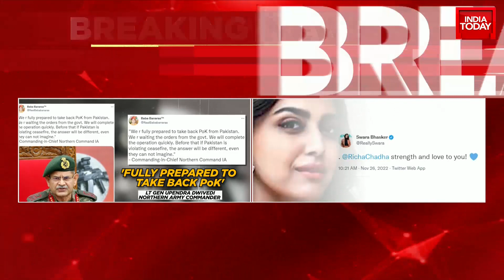Actor Swara Bhasker Out In Support Of Richa Chadha; Raveena Tandon Reacts To Chadha's Galwan Tweet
Actor Richa Chadha's latest tweet 'Galwan says hi' has sparked controversy and the actor is being trolled on Twitter for 'mocking' the Indian Army. She tweeted a post reacting to the statement of Lt General Upendra Dwivedi that the Indian Army is ready to execute orders like taking back Pakistan-occupied Kashmir.